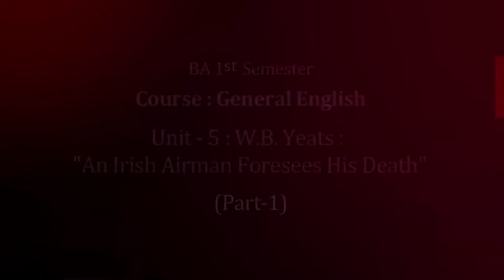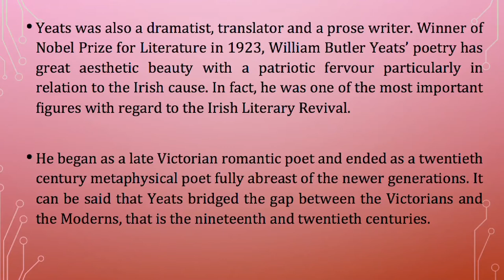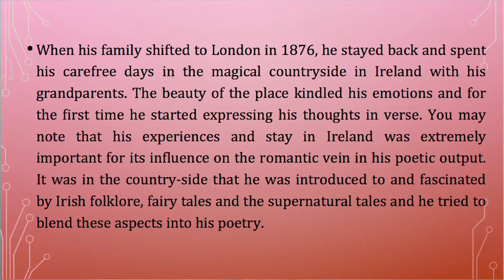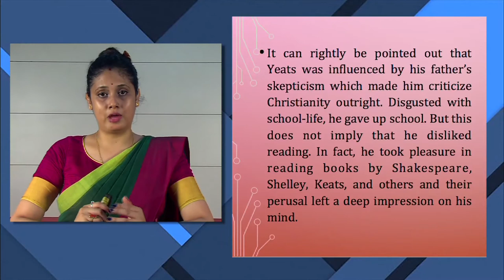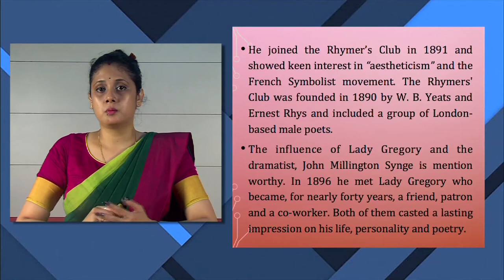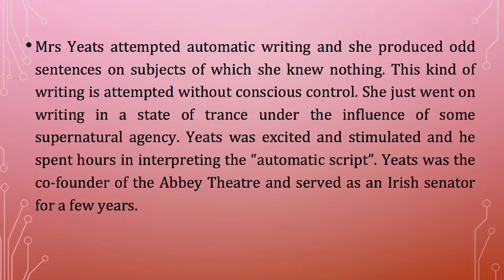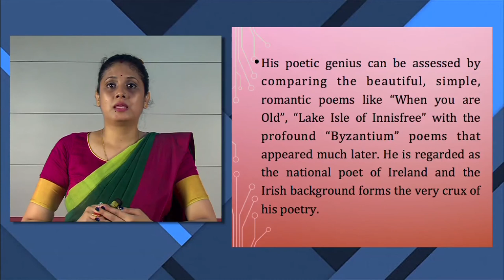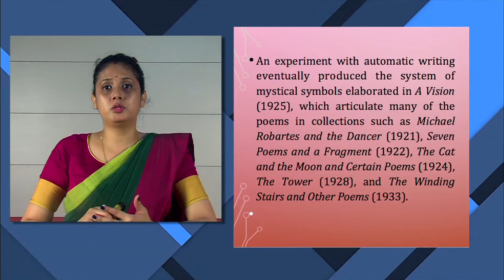BA1st Semester, Course:General English,Unit-5 W.B.Yeats: "An Irish Airman Foresees His Death" Part-1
Presented by
Dr. Chayanika Roy
Assistant professor (English)
Padmanath Gohain Baruah School of Humanities
KKHSOU